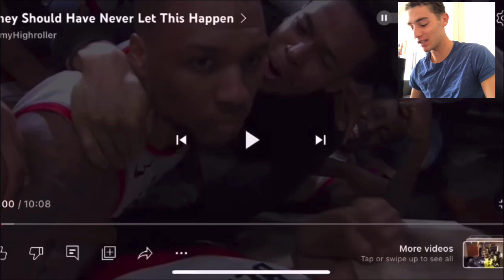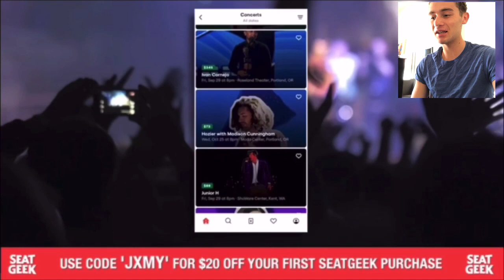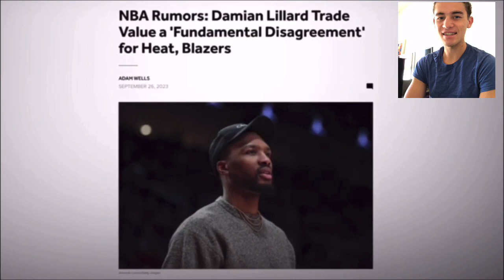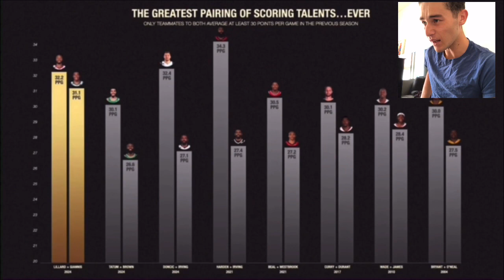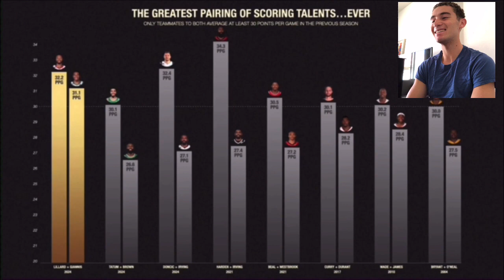They Should Have Never Let This Happen Reaction